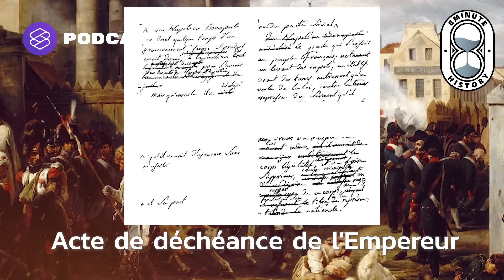ผู้นำยังรู้พลาด นโปเลียน ยังรู้พลั้ง! จุดจบจักรวรรดิที่1ฝรั่งเศส(Part 3/3) | 8 Minute History EP.247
8 Minute History เอพิโสดนี้ เดินทางมาถึงตอนสุดท้ายของซีรีส์สงครามนโปเลียน โบนาปาร์ต และฉากจบของจักรพรรดินโปเลียนที่ 1 ผู้แพ้ภัยต่อความอหังการ์ ก่อนถูกเนรเทศไปอยู่บนเกาะอันห่างไกล และจบชีวิตลงอย่างโดดเดี่ยว

ผลที่ตามมาหลังจากนั้นคือการขยายอำนาจของเยอรมนีและจักรวรรดิอังกฤษ เช่นเดียวกับการเปลี่ยนผ่านสู่ยุคสาธารณรัฐที่ 2 ของฝรั่งเศส ภายใต้จักรพรรดินโปเลียนที่ 3

Time Index
00:00  เริ่มรายการ
05:38  สหสัมพันธมิตรประกาศสงครามกับฝรั่งเศส
10:43  นโปเลียนย้อนกลับฝรั่งเศส
15:31  ยุโรปหลังสิ้นสงคราม

กลยุทธ์ของนโปเลียน และการรับมือกับ British Empire (Part 2/3)

ปฐมบทสงครามนโปเลียน เส้นทางสู่อำนาจของนโปเลียนที่ 1 (Part 1/3)